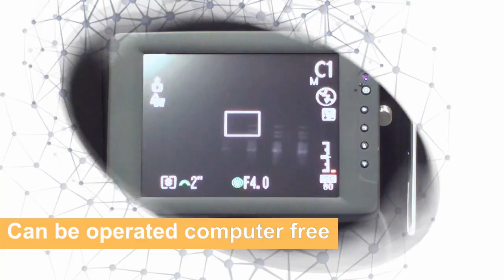Major Science Compact Digimage System Maketing video 2017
The Compact Digimage System is a complete and compact gel documentation system with a digital control panel. The system uses a digital camera for image capture. The system is equipped with a built-in UV Transilluminator and a large 8" TFT LCD Monitor for gel observation. Its side access design provides a safe and convenient way for the user to recover agarose gel bands. For a low budget and limited space, the Compact Digimage System can be operated without a computer. A variety of images can captured including: agarose and other fluorescent gels, colorimetric gels, autoradiography film, and blotting membrane. A safety switch is equipped to turn off the UV Transilluminator automatically when the front door is opened. Files can be saved in a variety of formats, including RAW format, for transfer to a computer for storage and analysis.